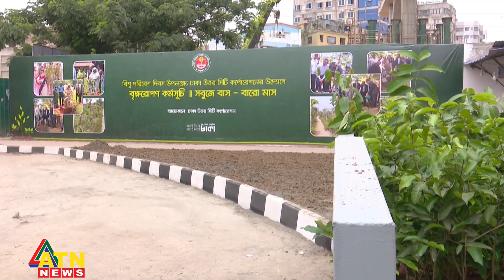দুই লাখ গাছ লাগাচ্ছে ঢাকা উত্তর সিটি | DNCC Plantation | Green City | Urban Planning | ATN News